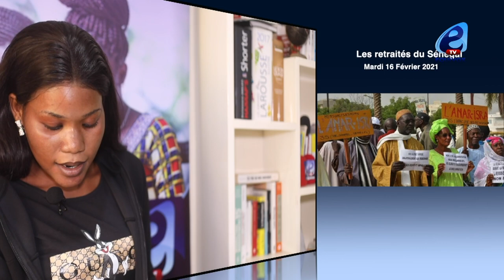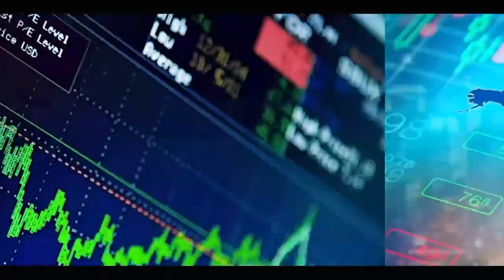FINANCEMENT DES BANDES ARMÉES EN CASAMANCE: L'ARMÉE SÉNÉGALAISE DÉTIENT DES DOCUMENTS TOP SECRETS